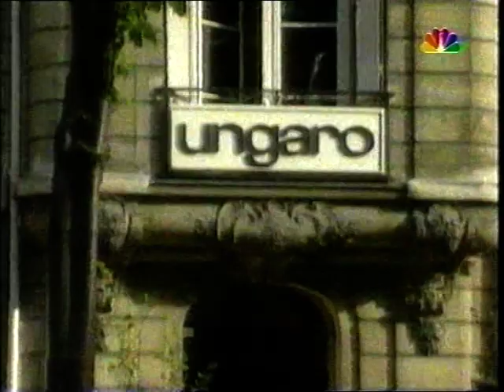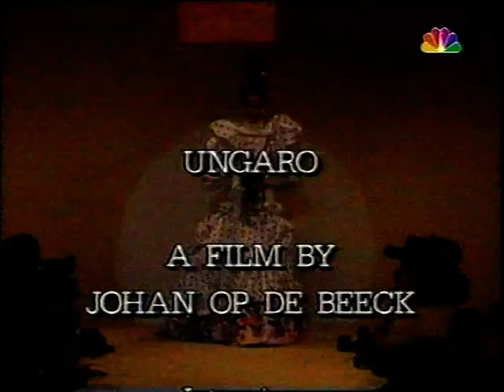Master of Beauty: Emanuel Ungaro